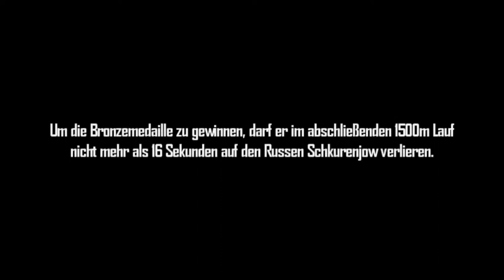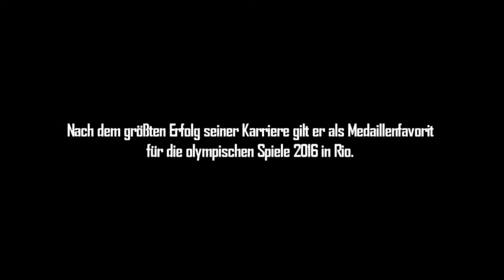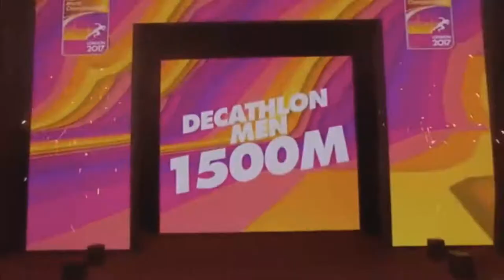Rico Freimuth | Legacy | Wagner&Woolf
We are committed to providing the highest quality US College sports recruitment services for elite athletes.